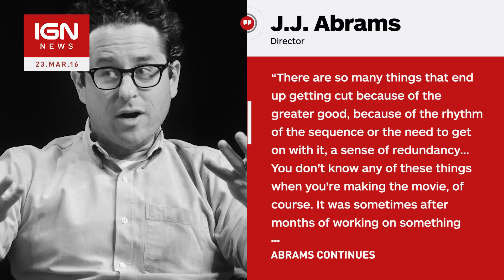New Images From Star Wars: The Force Awakens Deleted Scenes - IGN News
The upcoming home release of Star Wars: The Force Awakens will have seven deleted scenes. New images give us a taste of what's to come.

Beware of potential spoilers.

Follow IGN for more!